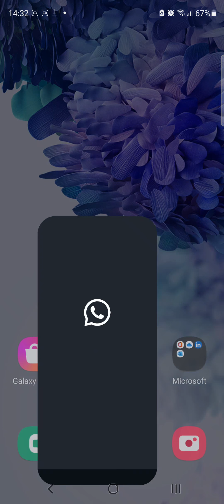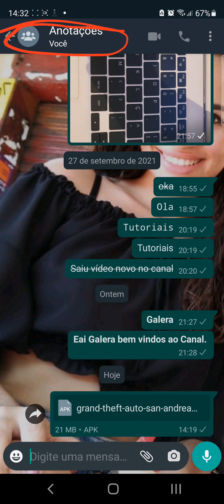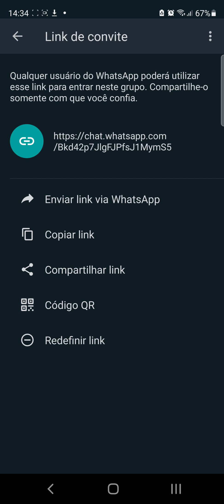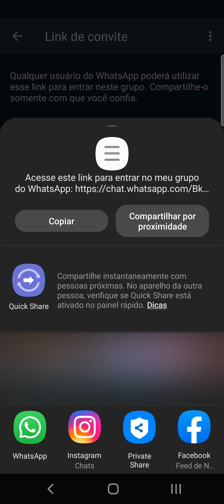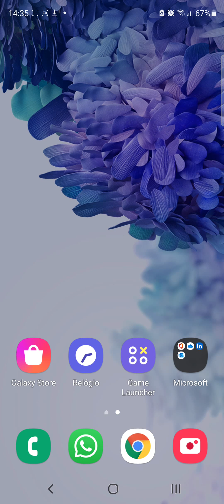COMO CRIAR LINK PARA GRUPO DE WHATSAPP